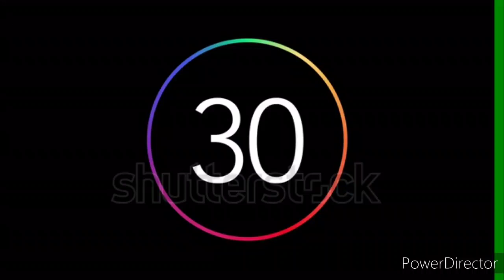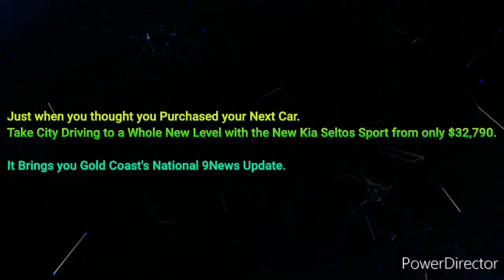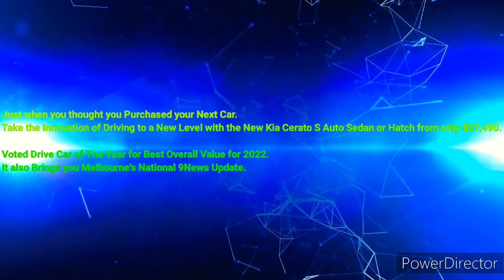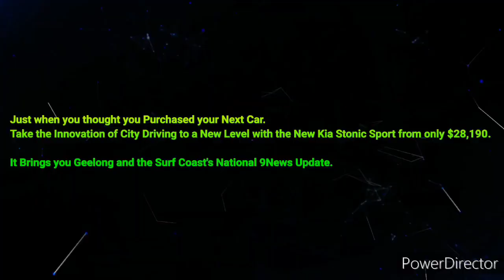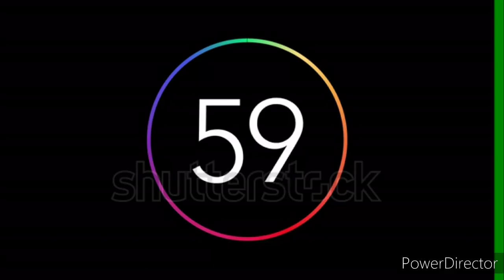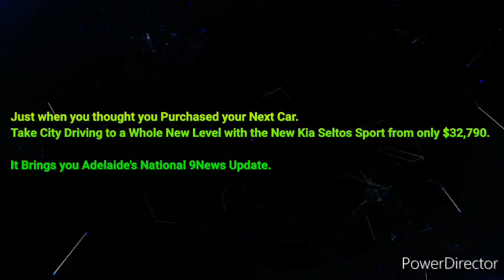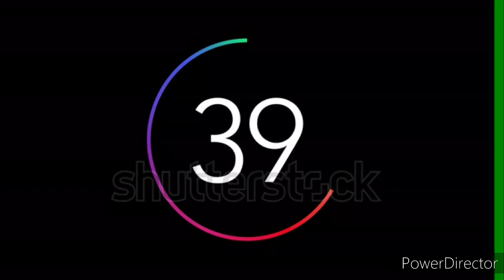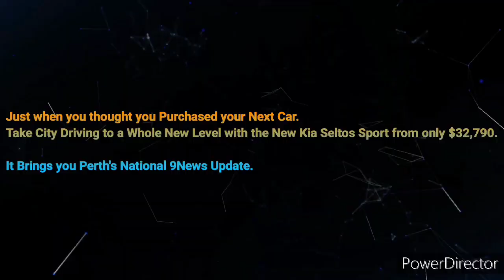Hit Network Capital City News Briefings - 2022 Year In Review, Thursday December 29th 2022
With December 31st Just Around the Corner, I ask YouTube Listeners which Hit Network Capital City News Briefings from LISTNR and Iheartradio do they like the Look of and why:

1. Queensland Hit 105.3FM Traffic Update with Dave Andrews and News Update with Mel Houston.

2. Gold Coast 90.9SeaFM Traffic Update with Dave Andrews and News Update with Mel Houston.

3. Melbourne 101.9FoxFM Traffic Update with Hayley Steele and News Update with Ella Smith / Geelong and Surf Coast 93.9BayFM and 95.5KRockFM News Update with Cheandre Llewellyn.

4. Adelaide 107.1SAFM Traffic Update and News Update with Sophia Footicello.

5. Perth 94.5MixFM Traffic Update and News Update with Alicia McFarland.

Have a Very Happy and Prosperous New Year from Brayden's Weather, Commercials, Quizzing and Sports and I Look Forward to Uploading More New Videos with you again in 2023.